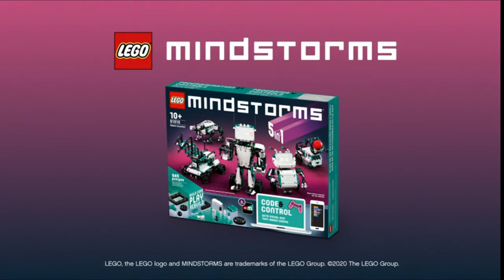SMART GADGETS AND INVENTIONS AVAILABLE ON AMAZON | Cool Future Tech | Amazing Gadgets | TOP3 HUB